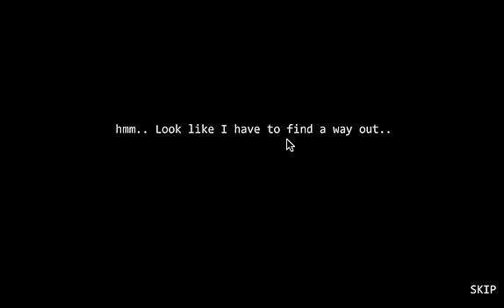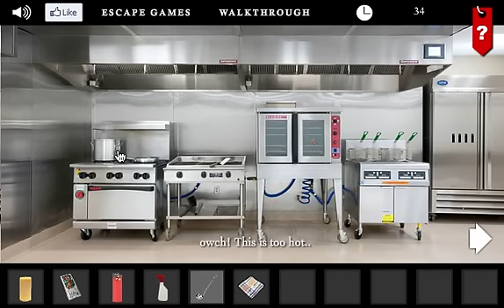KFC Restaurant Escape Walkthrough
This is the KFC Restaurant Escape Walkthrough.